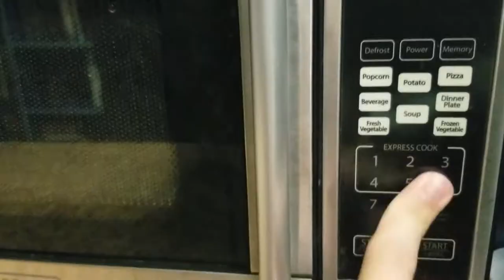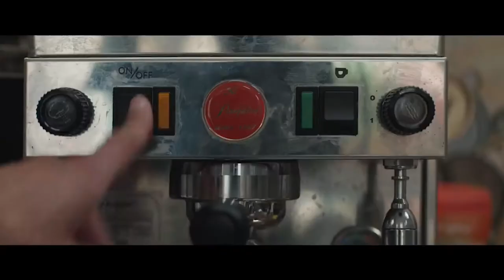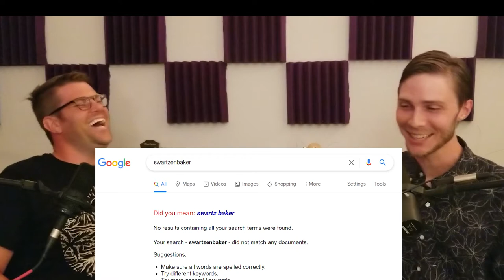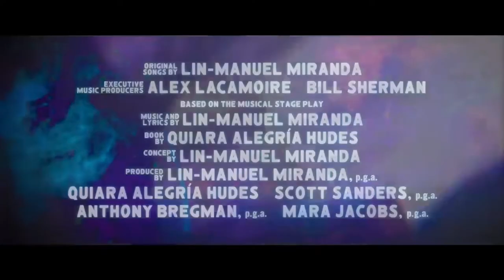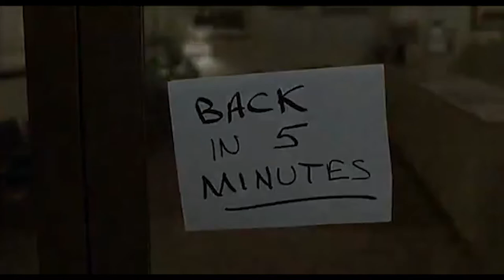Lookin At Cinema - 2 - Cruella, In the Heights, A Quiet Place Part II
Some new movies came out, so we watched them. One of them we even saw IN MOVIE THEATERS! SAY WHAT??? Check out our (mostly) spoiler free reviews and see if these movies are worth checking out and what we thought about them.

0:00, Theme Song
1:19, Intro
3:20, Cruella
26:30, In The Heights
53:57, A Quiet Place Part II
1:09:52, Outro